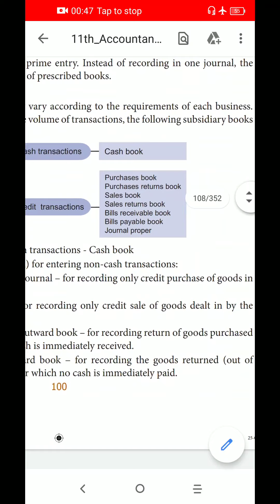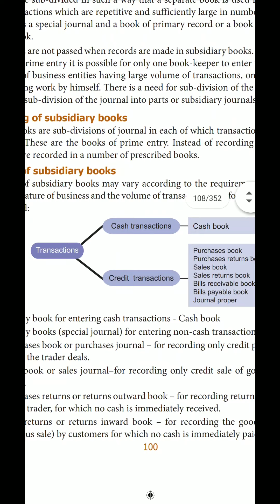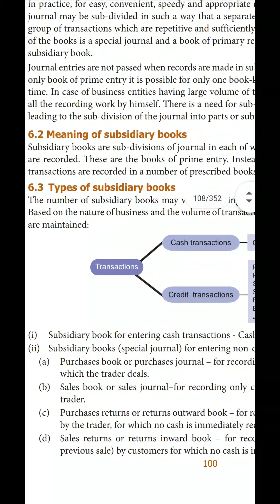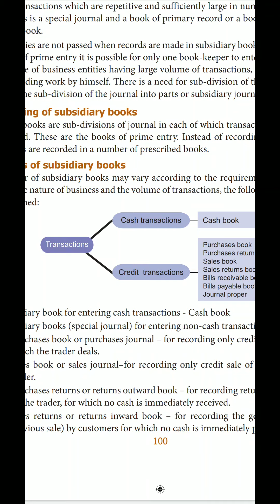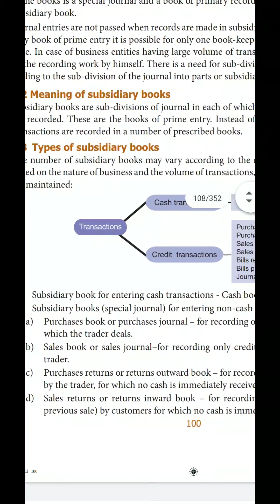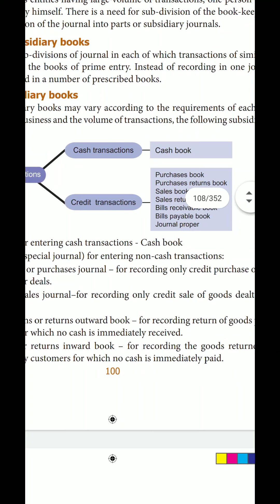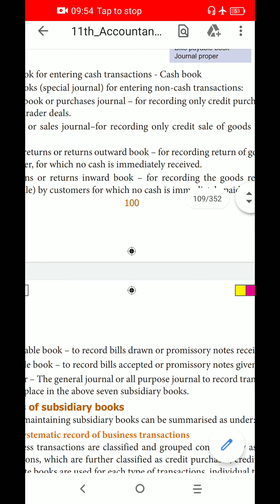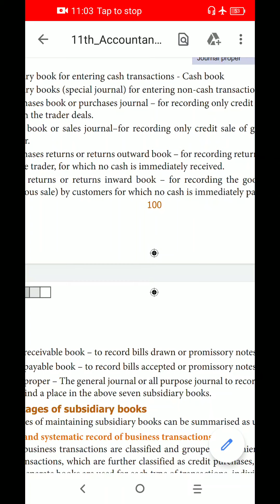11 th Accountancy (Unit-6) Types of Subsidiary Books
Subsidiary Books - I